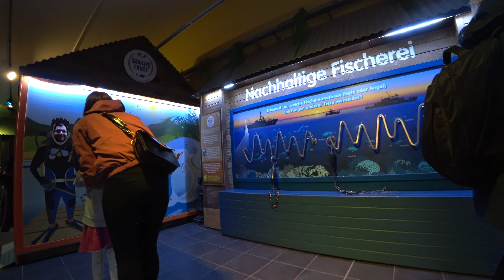Germania 2023 (part3)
TimeStamps:
00:00 SEA LIFE Oberhausen
11:20 LEGOLAND Discovery Centre Oberhausen
(Warm Acapulco, Early Frost, Koganeiro No Daichi, Tomorrow is Another Day, Ivory Wood, Wild Call, Get Set Go, Make Me)